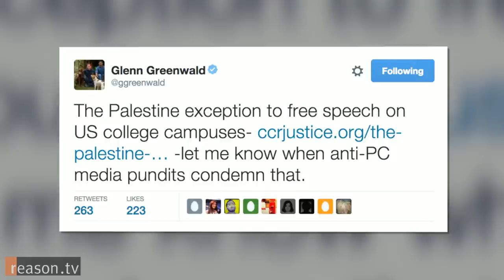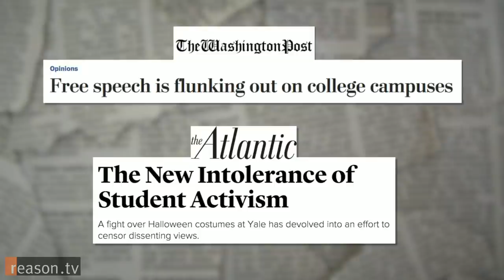Are Pro-Palestinian Students the Biggest Losers in the Campus Free Speech Wars?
In October, George Washington University police demanded student Ramie Abounaja remove the Palestinian flag hanging from his dormitory window, claiming that they had received multiple complaints from other students. Abounaja complied with the cop's demands but wondered why the police targeted his flag for removal—and not any of the other national flags hanging from dorm windows across campus.

GWU President Steven Knapp did eventually issue an apology to Abounaja. But the incident is still a reminder of how college students use police and administrators to censor people with whom they disagree. Left-leaning commentators like Glenn Greenwald and Matthew Yglesias contend that free speech advocates overlook the censorship of pro-Palestinian voices. The University of Illinois at Urbana-Champaign recently fired Professor Steven Salaita for his anti-Israel tweets, and the University of California is attempting to suppress criticism of the state of Israel as part of an overly broad restriction of anti-Semitic hate speech.

But the censorship runs both ways. There are plenty of examples of pro-Palestinian students trying to shut down pro-Isreal speech on campus. In fact, students from all sorts of political groups try to censor their opponents—and university administrators are all-too-eager to comply.

So who’s the biggest loser in the campus free speech wars? It’s a question that’s nearly impossible to answer and one that ultimately misses the point. If one person’s free expression rights can be crushed underfoot by an overzealous administrator, campus security officer, or emotionally insecure student, then everyone on campus is in danger. And since “hateful” and “offensive” are subjective terms, we cannot protect the kinds of speech we like unless we also safeguard the kinds of speech we utterly despise.

Hosted by Robby Soave. Produced by Amanda Winkler. Camera by Winkler and Todd Krainin. Music by Twin Musicom.